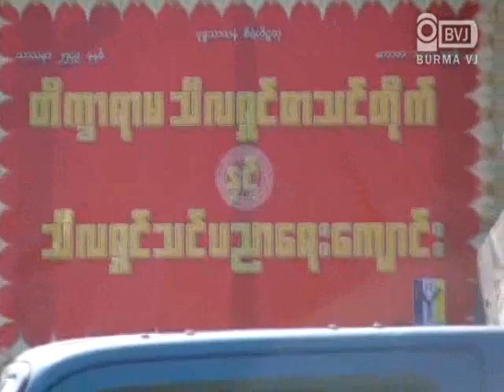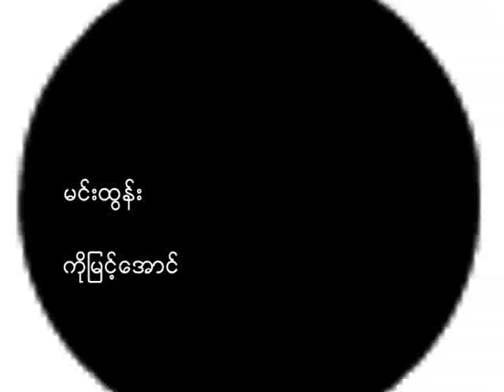20120210 Pay sat thaw lat myer.flv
ေပးဆပ္ေသာလက္မ်ား လူမႈ႕ကူညီေရးအဖြဲ႔ စတင္ဖြဲ႕
ပရဟိတ ဘုန္းေတာ္ႀကီးသင္ပညာေရးေက်ာင္းေတြ ၊ လူမႈကယ္ဆယ္ေရးလုပ္ငန္းေတြနဲ႔ သဘာ၀ ေဘးအႏၱရာယ္ေတြမွာ လုိအပ္သလုိ အကူအညီေပးဖုိ႔အတြက္ ေပးဆပ္ေသာလက္မ်ားဆုိတဲ့ အဖြဲ႔ကုိ ဒီကေန႔  စတင္ဖြဲ႔စည္းလုိက္ပါတယ္။ စတင္ဖြဲ႔စည္းျခင္းအထိမ္းအမွတ္အေနနဲ႔ ဒီကေန႔ ၁၀း၃၀ နာရီမွာ ေတာင္ဒဂုံၿမိဳ႕နယ္က တိကၡာရာမ သီလရွင္စာသင္တုိက္နဲ႔ သီလရွင္သင္းပညာေရးေက်ာင္းမွာရွိတဲ့ သီလရွင္ အပါး ၂၅၀ ေက်ာ္ အပါအ၀င္ အဲဒီေက်ာင္းမွာစာသင္ေနၾကတဲ့ ေက်ာင္းသူေက်ာင္းသား ၂၀၀ ေလာက္ကုိ အဟာရဒါန အျဖစ္ ဒံေပါက္ထမင္း ေကြ်းေမြးလွဴဒါန္းခဲ့ၾကပါတယ္။